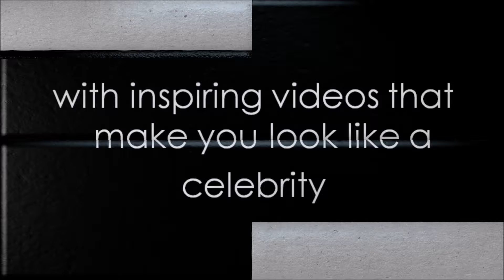Get Clients You Love with Bronze Marketing Videos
Save time, money and trees with promotional videos that make you look like a celebrity!  Boost Youtube and Google rankings.  Get Clients You Love with Bronze Marketing Videos.